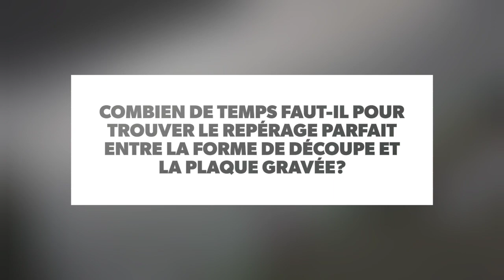Teaser | marbazero (french)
L'utilisation d'une plaque gravée présente de nombreux avantages, tels que des vitesses de machine rapides, de beaux emballages, des points d'attache stables et des valeurs de rainage constantes.

Pour que la plaque gravée s'adapte parfaitement à l'outil et puisse en outre être utilisée de manière universelle sur différentes machines, il existe des plaques de découpe avec marbazero.